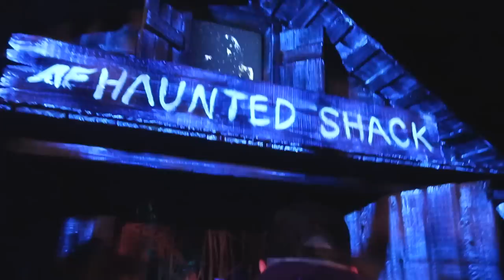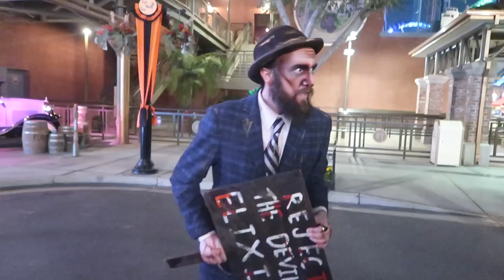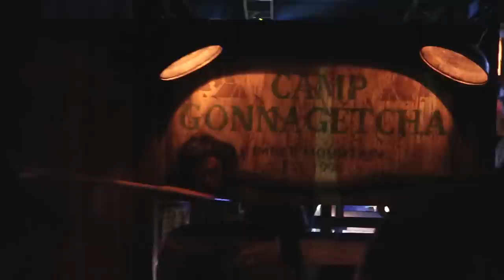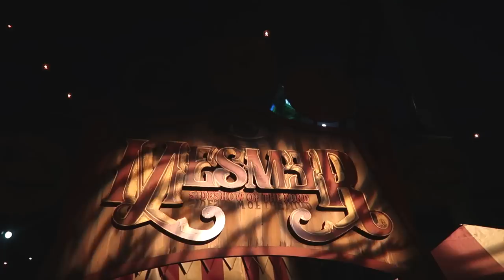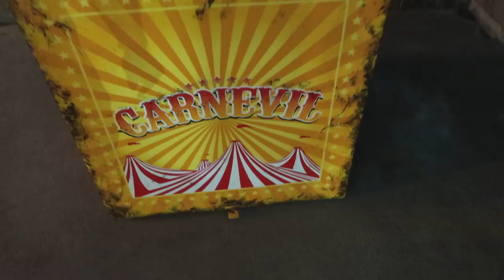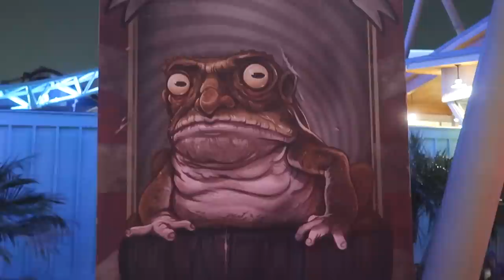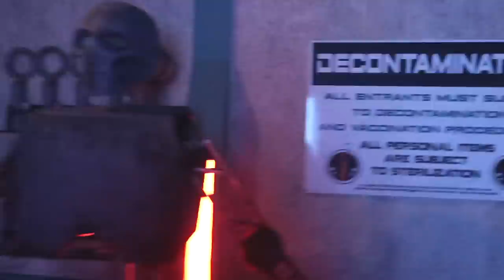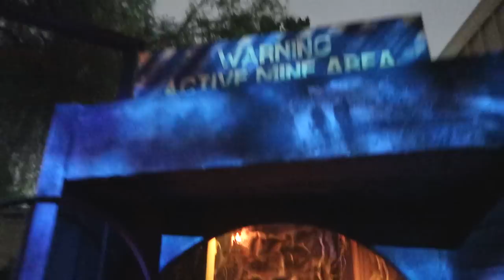Knotts Scary Farm 2023 - 50th Anniversary - Full Experience